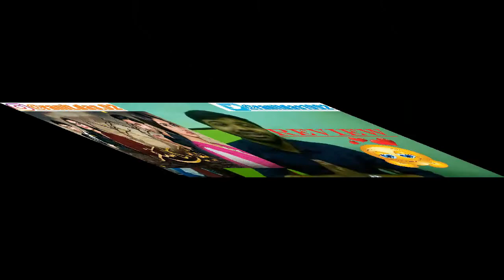Baby Steps Short Film|Soni Razdan,Akshay Oberoi,Paras Tomar|Joyeeta Chatterjee|Reaction & Review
Guys this is my 2nd reaction video to a very cute and beautiful INDIAN GAY SHORT FILM to celebrate PRIDE MONTH...leave a like,comment and do subscribe if u enjoyed this video and please show the original video some love as well :)